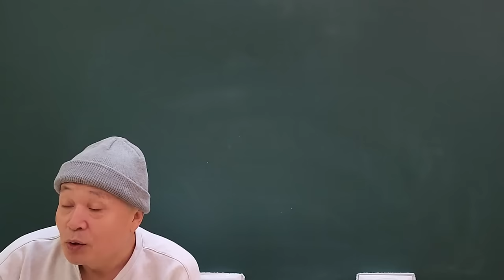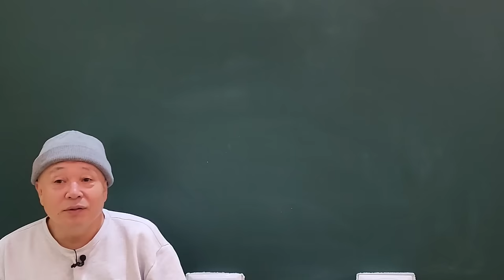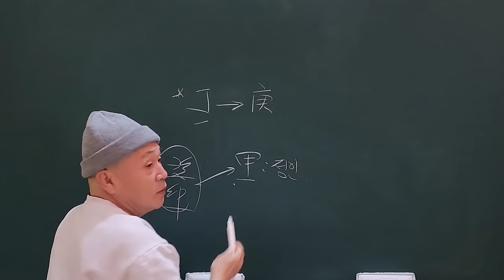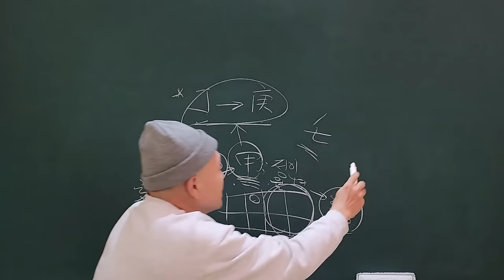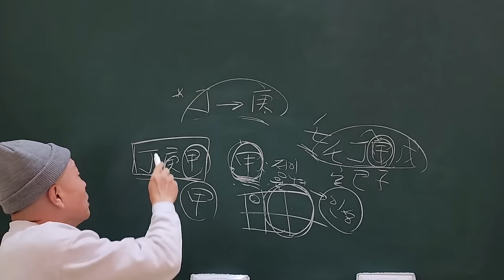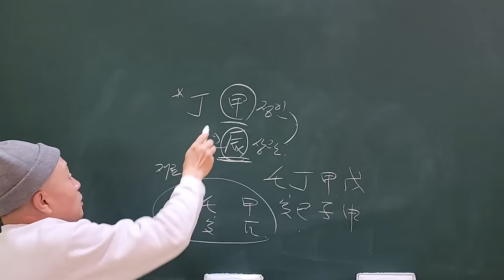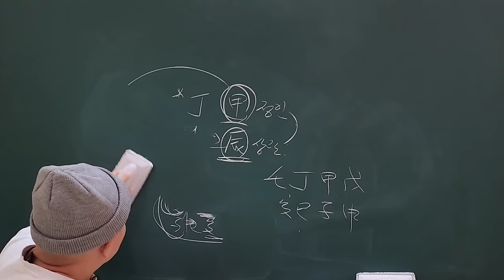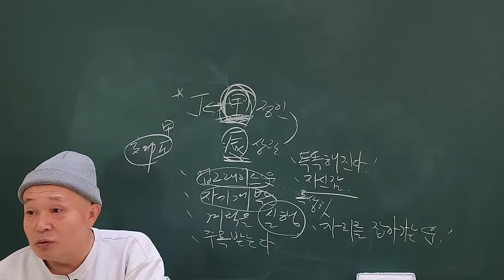2024년 甲辰年 신년운세 丁火일간 인덕운!